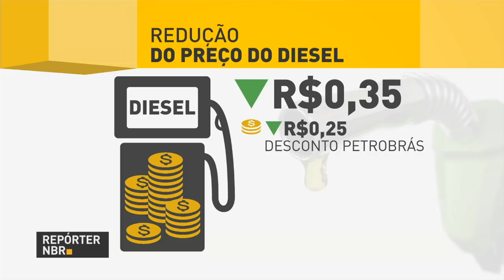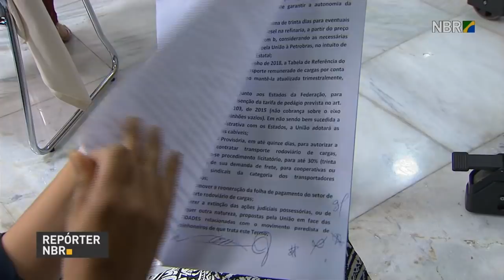Confaz adota medidas para resolver impasse com caminhoneiros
REPÓRTER NBR 25.05.18:  Confaz adota medidas para resolver impasse com caminhoneiros o Conselho Nacional de Política Fazendária é formado por Secretários de Fazenda, Finanças e Tributação  de  cada  Estado e  do  Distrito  Federal e tem como  competência decidir sobre tributos, como é o caso da Cide e do ICMS que incidem sobre os combustíveis.